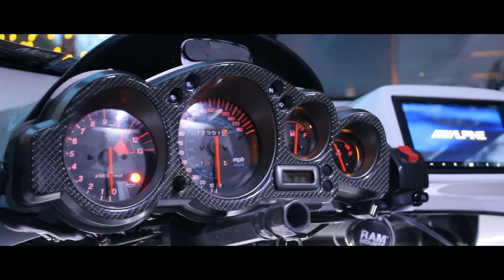Campagna T-rex (Showtime 203)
one of the dopest thing I've film had so much fu shooting this video and making the homie Joe vision come through with his build. We tossed around with the idea for a minute then Joe hit me randomly and we made it happen that day hope you guys enjoy it.